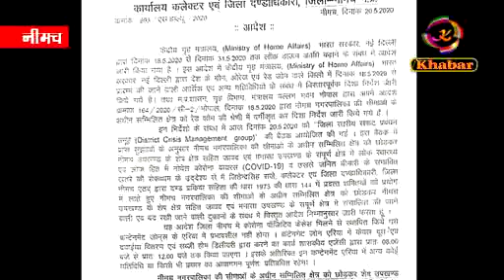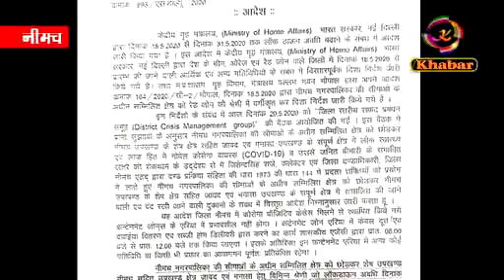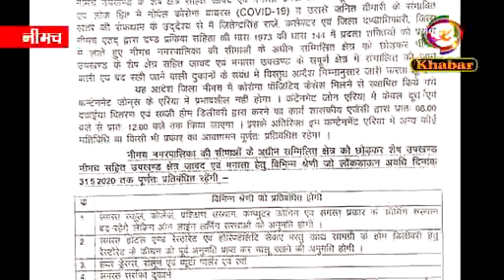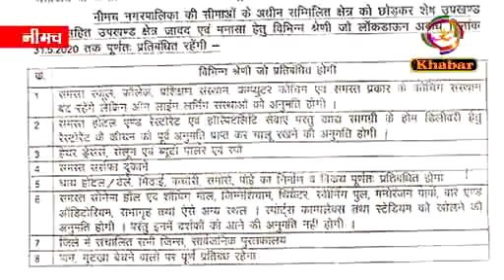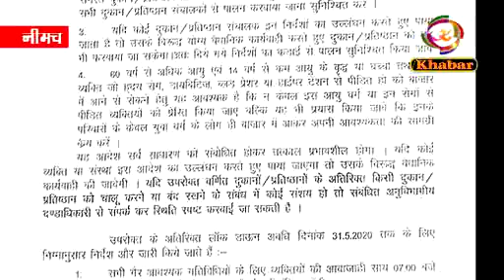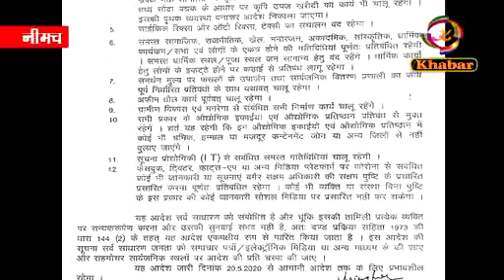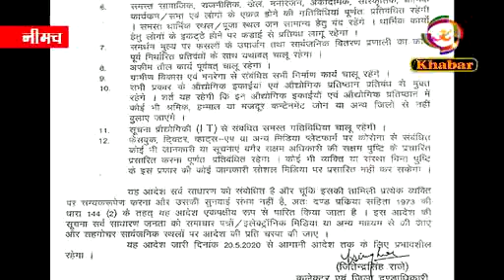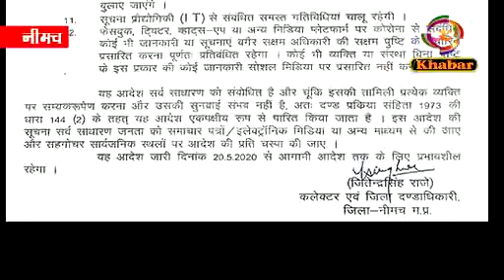ग्रीन जोन जावद एवं मनासा में प्रतिष्ठानों को लेकर कलेक्टर श्री जितेंद्र सिंह राजे ने जारी किया आदेश